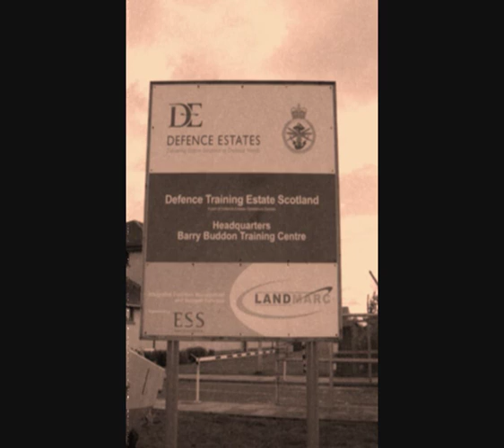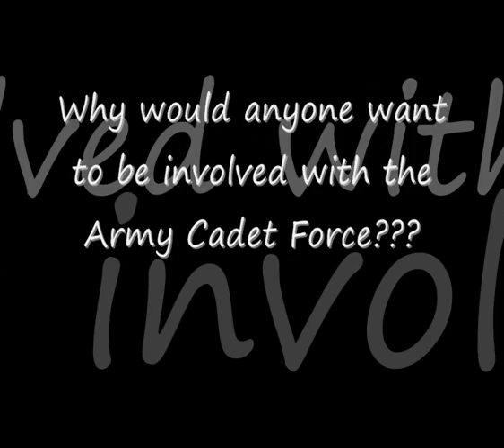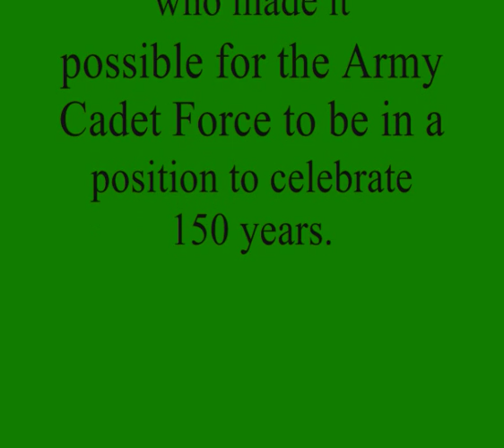Barry Buddon 2010 Movie